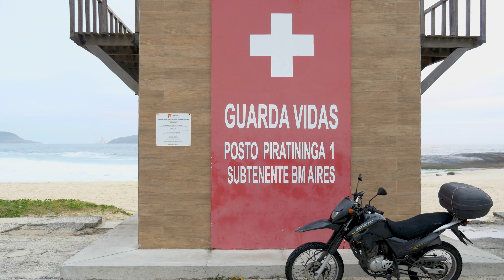Built 2 Win Entertainment - Hostile -"Different Level"(4k/Hd) Filmed in Rio De Janeiro, Brazil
"Different Level" from Hostile upcoming Lp R.O.S.E. (Rate of Self Evolution)!
Filmed In Rio De Janeiro, Brazil